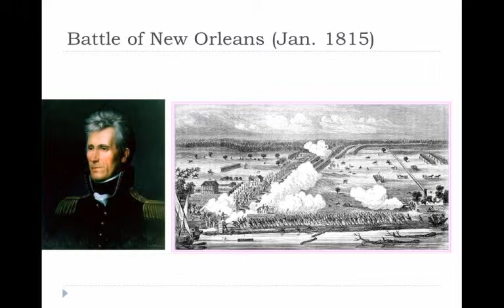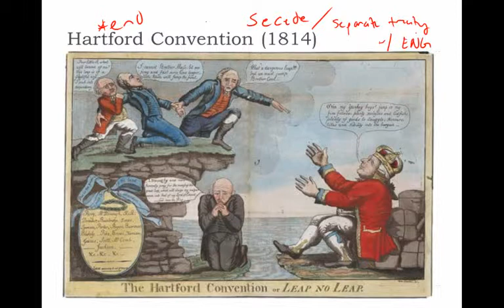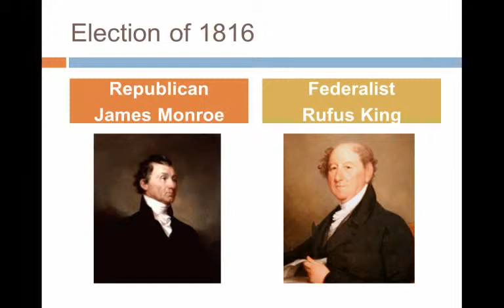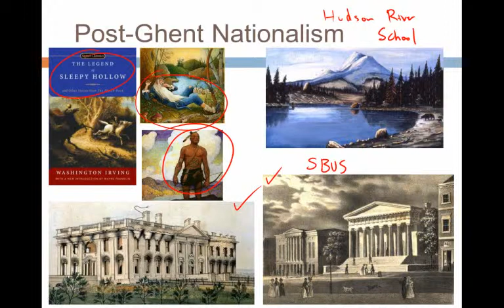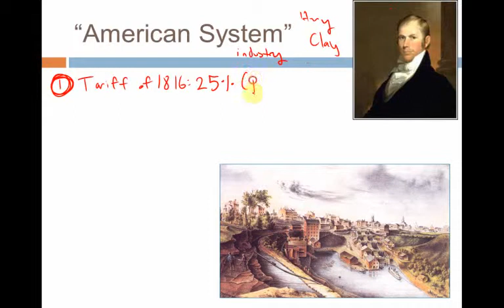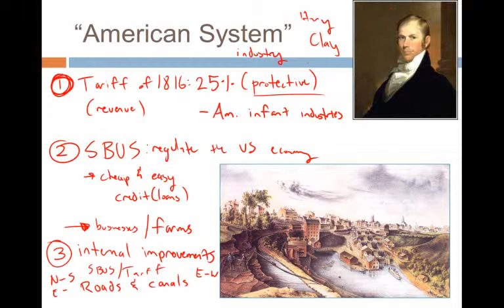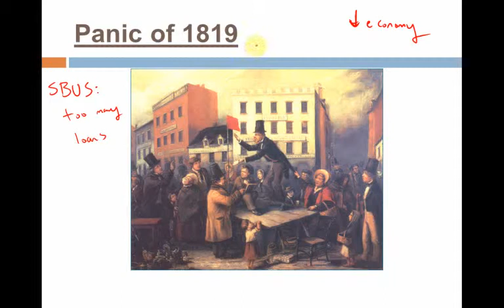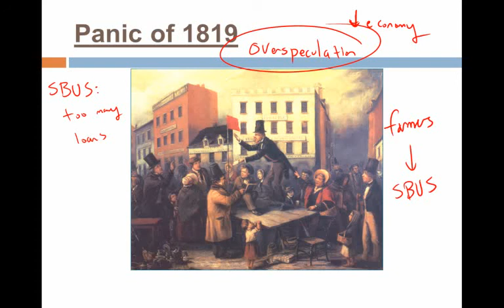The Early Republic Era Part 8 (mrkinglphs)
War of 1812 Pt 2, Monroe's Presidency Pt. 1, Era of Good/Bad Feelings